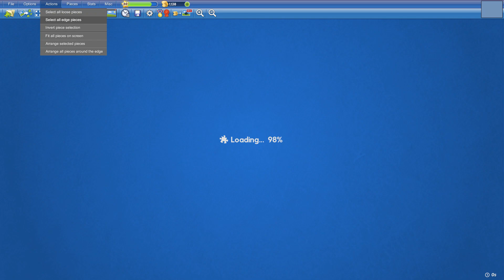London Collection in 24min22s